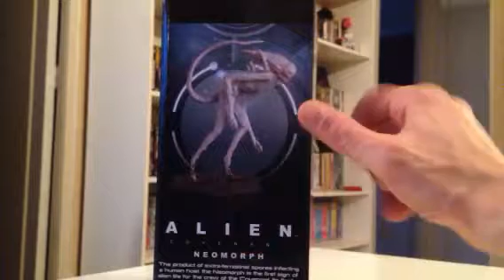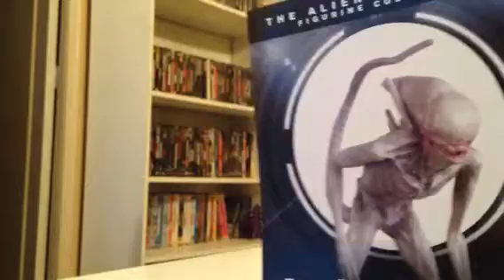Unboxing neomorphe eaglemoss